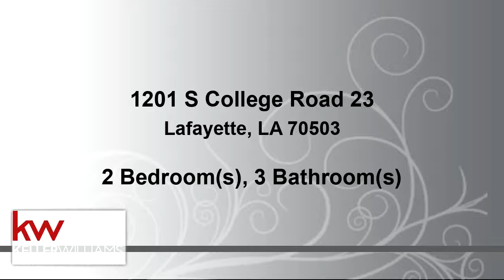Residential for sale - 1201 S College Road 23, Lafayette, LA 70503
This town home offers the most bang for your buck! Completely refreshed with new fixtures, finishes , and paint. This corner unit offers contemporary living in the heart of the city with easy access to downtown Lafayette, River Ranch, and the Oil Center. A guest bedroom is located on the first story with a guest bathroom and the laundry room. Your jaw will drop as you walk upstairs and enter the living area. The kitchen boasts beautiful gold fixtures, slab granite countertops, and a chef stove with an oven warmer, and a wine cooler (all upgrades). The bar overlooks the dining and living area. Natural lighting enters the living area through gorgeous windows extending to the ceiling. A half bath sits off the living areas, perfect when entertaining.

Bedrooms: 2
Bathrooms: 2 full and 1 half
Square Feet: 2006
Price: $275,000

For more information about this property, please contact Caitlin Hebert at or . You can also text 5390872 to 67299.

01/02/2019 08:00:04 pm

Last modified: